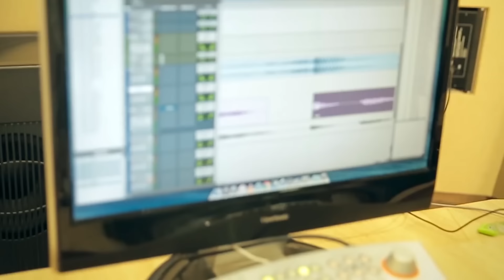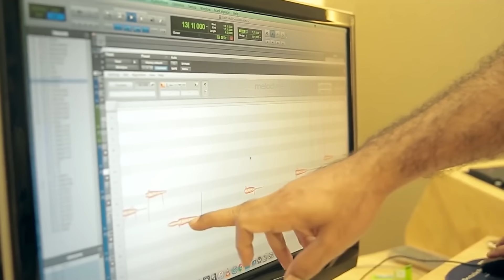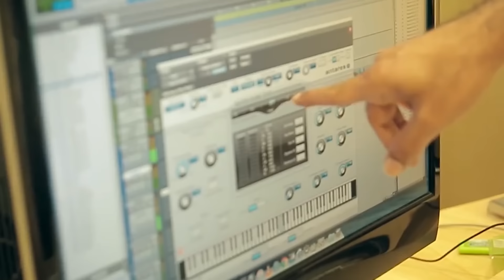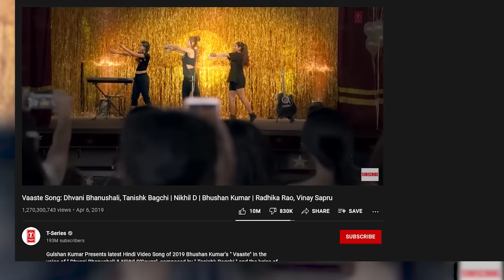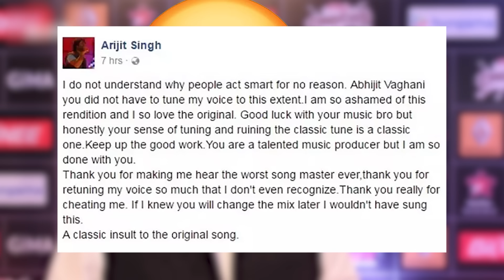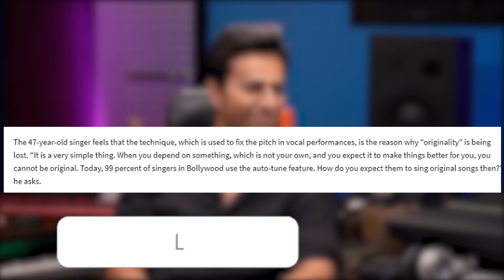अपने कानों की सलामती चाहते हो तो ये वीडियो ना देखें | Famous Indian Singers Without Auto-Tune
Hello friends, today Factbhai will reveal your favourite singer's real singing talent. I mean, minus the autotune magic. Haha, you guessed it right! The majority of Bollywood songs you hear and groove to, today are mostly autotuned. I mean, big and famous superstar singers also autotune. Don't believe me? Well, if you hear Badshah rap without autotune, trust me you'll be bored to death. Cause, he only keeps shouting like a mad man. And what if I tell you, your favourite singer Arijit Singh, the famous Aashiqui singer also autotunes his songs, would you believe me? And what about the most melodious female singer and Indian idol judge Shreya Ghosal? Trust me, their real voices without auto-tune will shock you to the core!!